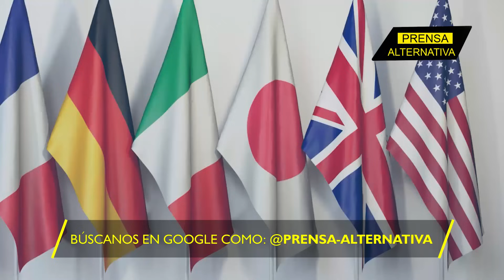Tensiones diplomáticas entre ambos países por…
Acusaciones y acciones del gobierno de Trudeau pusieron furiosa a la India. La situación se pone cada vez más tensa entre ambas naciones. El problema implica a una región separatista en territorio indio ¿occidente otra vez alimentando milicias en regiones del mundo?

Director General: Juan José del Castillo - El Jota
Jefe de Prensa: Enzo Anchante REV100001JP01
Jefe de Redacción: José María Salazar REV10001JR
Redactor: Gerardo Saiquita

Org
REF03JR3
L01
E03
sep2023PA